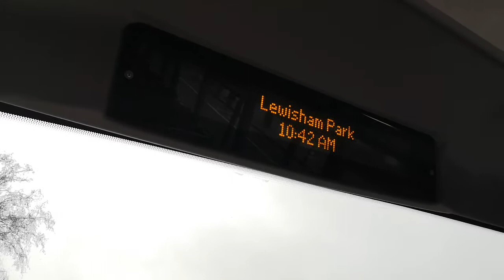54 to Elmers End